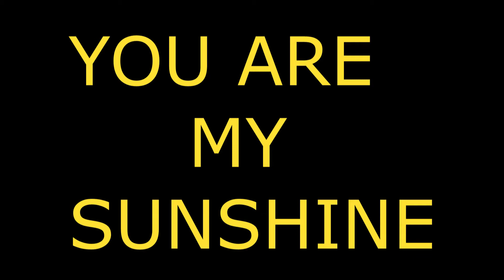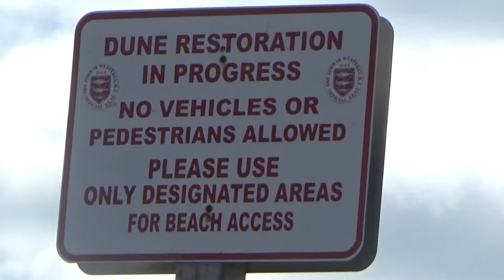YOU are my Sunshine Draft 2